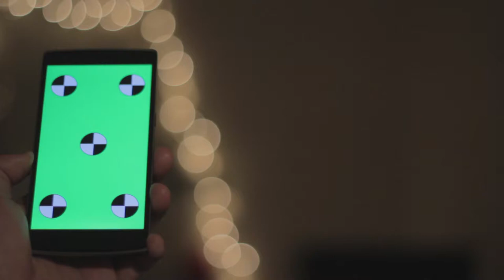Man Using Android Phone with Green Screen || Non-Copyrighted or Royalty free Footages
⚠️Note:-
You have full permission to modify it, edit it, or use it where ever you want to use it. You Just Need to Put The Below Note in your video description.

Video Uploading Request:-

❓ If you want me to Upload any type of Royalty-free Footage Use Upload and then type the name or category of the footage you want and I will upload in two to three days. Thanks!